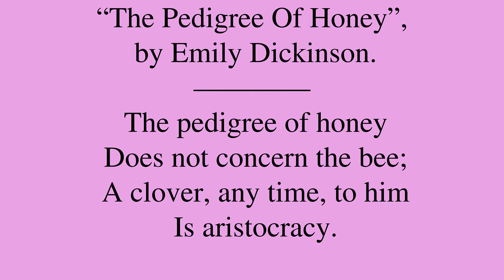Poem by Emily Dickinson: “The Pedigree Of Honey”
“The Pedigree Of Honey”,

Be sure to check out for a bunch of neat machine learning applications, for new and intimate ways to interact with media content!